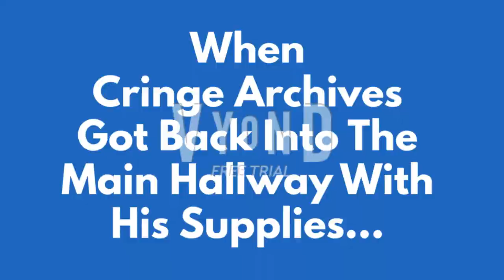Cringe Archives Pulls A Prank On Blue/Insults Everyone/Suspended/Grounded!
Inspired By
BabyDollAnimate